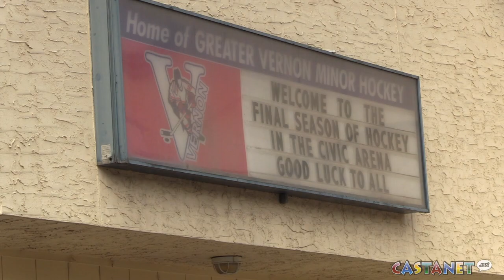Farewell Civic Arena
Work has started on taking down the Civic Arena